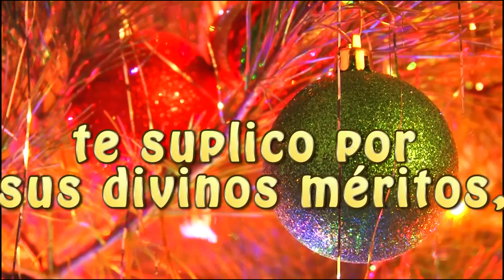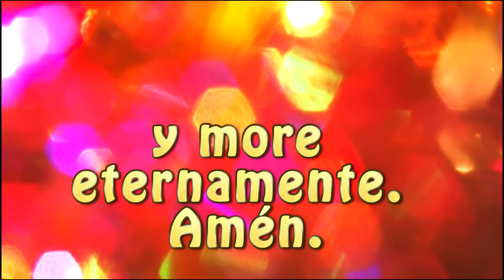La Novena Tradicional de Aguinaldos Oración para Todos los Dias